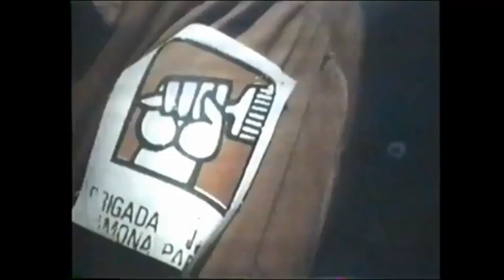A 40 años del golpe militar BH2C Cordón Rojo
Zonyko - J joints - Brigada H2 Clasista - Prod.Vishobeatz - Beat Wylobeatz

Letra:

Zonyko:

Tamo a 40 años de los cordones Industriales

De obreros auto organizados en fábricas y en calle

De la unión, de las luchas obreras y poblacionales contra la patronal y sus patanes nacionales

Por el control de la producción como el cordón vicuña en lucha, y en la acción

La decisión del trabajador de acabar con la explotación, tomarse la fabrica y ser dirección

Se va el patrón o paramos la producción

Y si esto es nuestro que nuestro sea su control

Somo organismo, poder, el embrión y junto a los pobladores controlamos el sector

Tamos a 40 años de la duda del obrero, de no entender que es lo que pasa en el gobierno

A 40 años del Plan Millas y la Ley de control de armas

Para que no se arme el obrero mientras devuelven las fábricas

A 40 años de que allende viera en la DC, un aliado en el régimen burgués

La condena de la UP la pago el pueblo con sangre heroicos trabajadores bravos en el combate

Cerrillo, Maipu, Bata y Calvo, camino a Melipilla lo patrulla obreros de Gasco

Vicuña era una Franja de 4000 obreros, dispuestos en 6 kilómetros enteros

Rojo como chaqueta de correos, ¿la burguesía y su bombardeo?

Escupimos tus trofeos!!

TODO EL PODER A LOS CORDONES INDUSTRIALES

LO QUE NO AVANZA RETROCEDE ¿VA PA TRAS?

YA NO VALE

J joints:

HOY se cumplen 40 años de memoria

de la cumbre del facho en la historia

era posible la victoria

claro, sin apoyo critico

un aplauso al reformismo

y su gabinete con milicos

colaboración de clase

sumisión a los patrones, su patria

y su estandarte.

el cordón iba adelante

Conce,Vicuña, Huachipato

para el facho ninguna chance

cerrillos maipu

que quiso acorralar la CUT.

el ímpetu

de los obreros del norte pal sur

potenciado por los fondos populares

auto organización frente al paro de las patronales

una herramienta de lucha y coordinación

frente al burgués, control obrero de la producción

la disputa del poder en acción

versus la UP! y su rol de contención

O si no miremos al MIR y el problema del poder

pensando en que se acumula y no se le quitará

al burgués.

independiente de que gobierno sea.

/ES EL RÉGIMEN/

el poder se arrebata y no se crea

/¿como?/

con la clase obrera y un partido de combate.

revolucionario para expropiar magnates.

mathei, luksich, matte

bachelet, claude, miranda montané

ninguna confianza

en variantes patronales

independencia de clase

ni con allende ni con Chavez

lo que no avanza retrocede

¿va patrás? / ya no vale.

YA NO VALE

Zonyko/Jjoints

Tamos a 40 años del Golpe de los Milicos

Auspiciado por la CIA coming from imperialismo

Piñera y pinocho van con Nixon, Evelin Matey, Opus Dei, son los mismo

A pura tortura se abre paso la dictadura

Y los desaparecidos que aun perduran

Suena toque de queda en cada comuna

Y los camiones con milicos a cara pintada vigilan tus hijos

Terrorismo

Reprimen a punta de vala al trabajador y hoydia se lamentan los breas, piden perdón

Despabilan fuerzas militares al servicio del patrón

Y su herencia, administrada por la concertación

YA NO VALE X 4